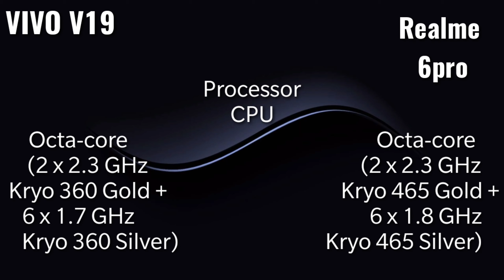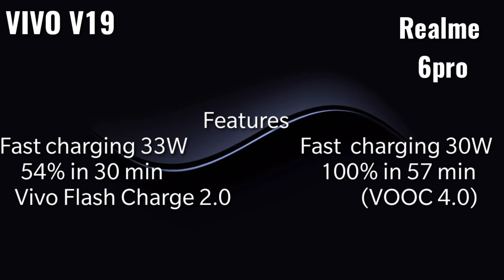Vivo v19 VS Realme 6 pro Comparison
Here is a brief comparison between vivo v19 vs realme 6 pro